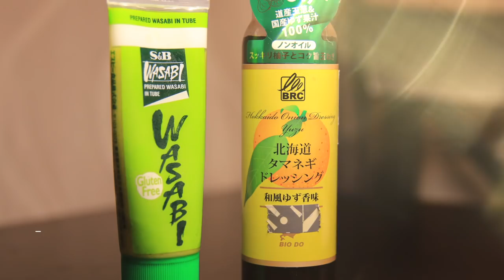芥辣八爪魚 (簡易日式前菜) - Takowasa (A Simple Japanese Appetiser)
今次繼續整夏天冷盤, 芥辣八爪魚, 由於買細隻活嘅八爪魚比較困難, 用咗刺身級數八爪魚鬚代替。簡簡單單，唔好介意 :)

A simple way to make Takowasa at home, originally it's made from fresh octopus but as it's difficult to find here in HK, I'v replaced it with Sashmi grade octopus tectacle. Hope you would enjoy the video :)

材料:
刺身級八爪魚鬚 1件
味淋 1湯匙
日式豉油 1湯匙
柚子汁 2茶匙
日式芥辣 1湯匙
青尖椒 1隻
辣椒仔 半隻